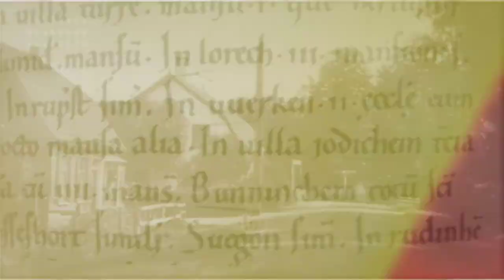#3 Waar De Heuvel Lag in Odijk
De Verleden Verteller van Odijk neemt je deze keer mee naar 1725, tussen Zeisterweg en Kromme Rijn in Odijk. Er werd toen land verkocht, liggend op De Heuvel. Waar lag die Heuvel precies en waarom werd-ie zo genoemd? En hoe zit het met die andere 150 namen voor akkers en weiden in Odijk?